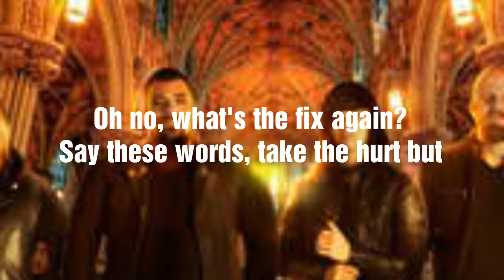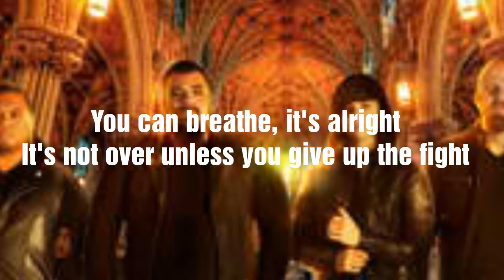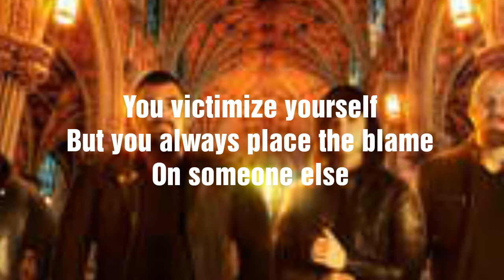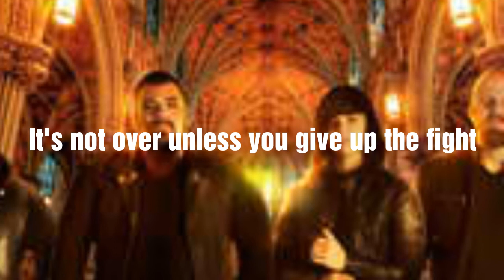Seventh Day Slumber - Sky Is Falling [Lyric Video]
This is a fan-made lyric video. Full credits to "Seventh Day Slumber"

Song: Sky Is Falling
Artist: Seventh Day Slumber
Album: Found